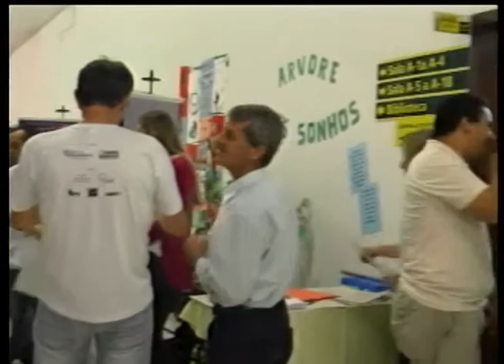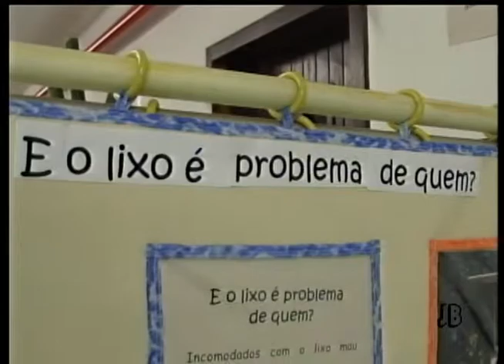Encontro Blumenauense de Educação Ambiental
Matéria exibida no Jornal de Blumenau no dia 05/11/2014.